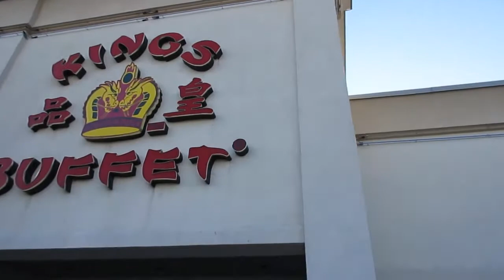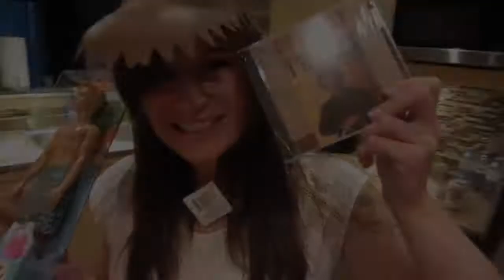MY BIRTHDAY CHEAT MEAL MADNESS! | Nicole Collet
Hi Guys!  It's my birthday today and we celebrate by going to a tasty Chinese buffet and we make our own ice cream bar at home!